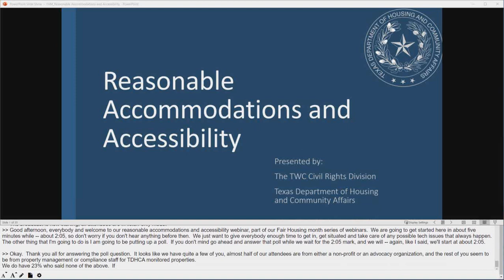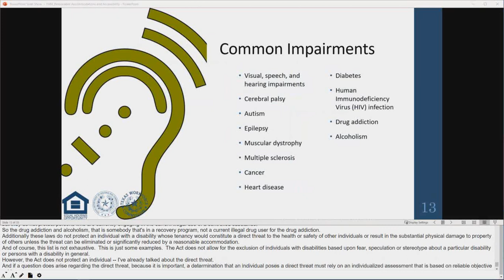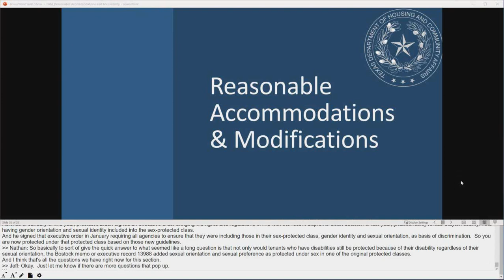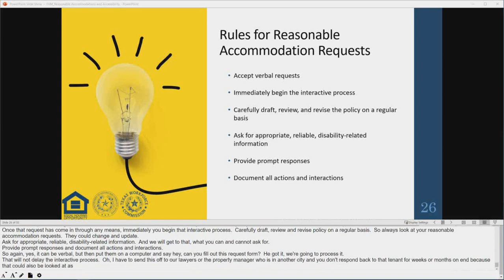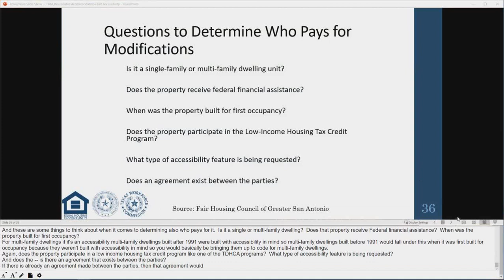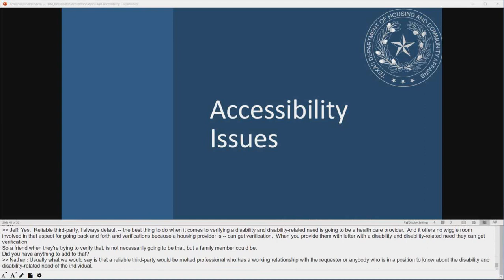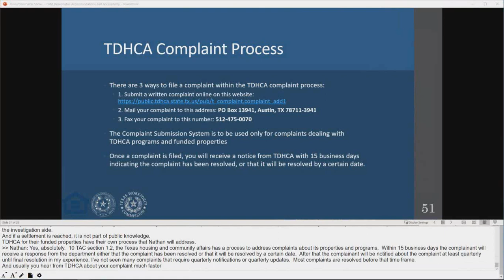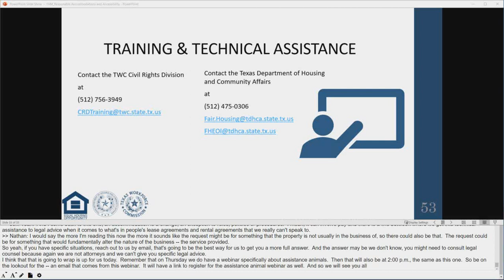Fair Housing Special Topics: Reasonable Accommodations, Modifications, and Accessibility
What is a reasonable accommodation, and how is that different from a reasonable modification? Who pays for a reasonable accommodation? How do you know what is “reasonable?” TDHCA and Texas Workforce Commission staff explain this complicated topic in-depth.